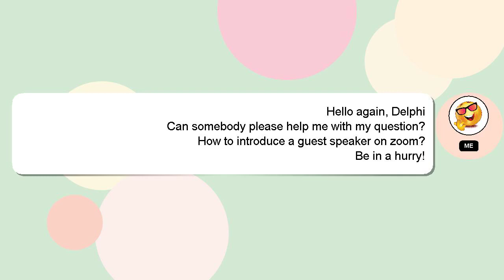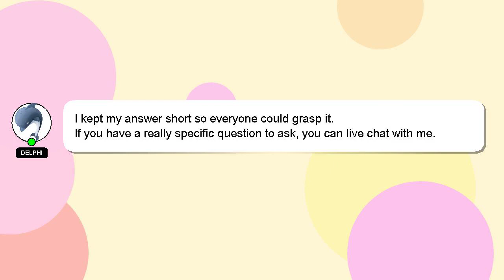How to introduce a guest speaker on zoom?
Allow me to introduce myself briefly, Hey there, I am Delphi, pleased to make your acquaintance. Let me assist you in answering any questions you may have. - How to introduce a guest speaker on zoom?

If you need more specific information, let me know by leaving a comment or starting a chat. Your answer will be recognized and valued, and I will 'heart' it to show my appreciation.

*2 What we are experimenting :*